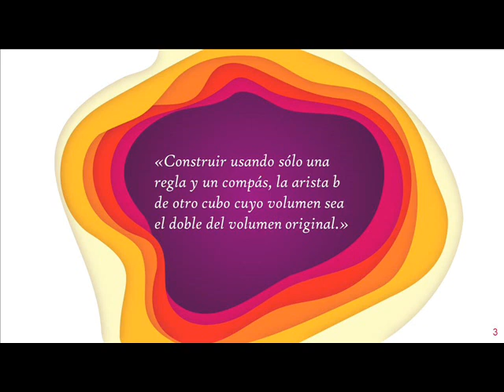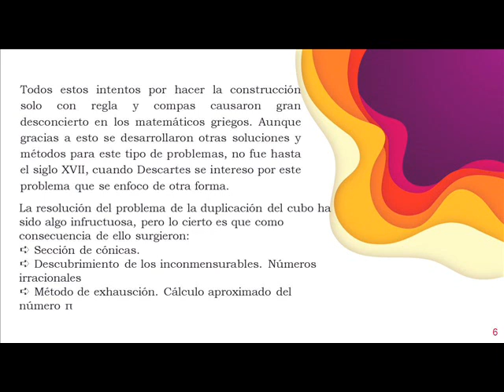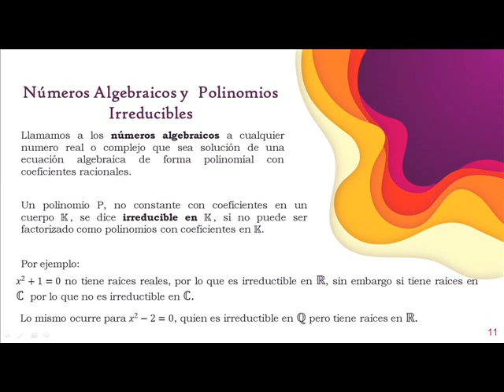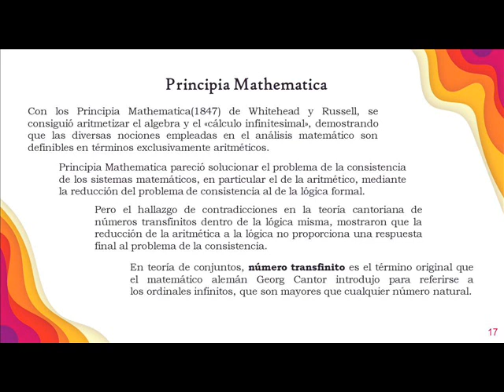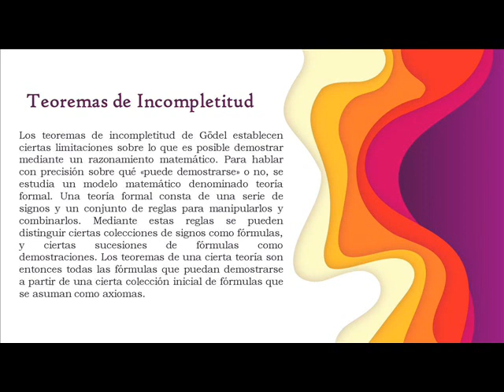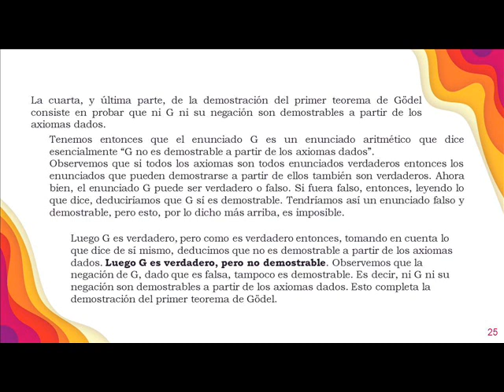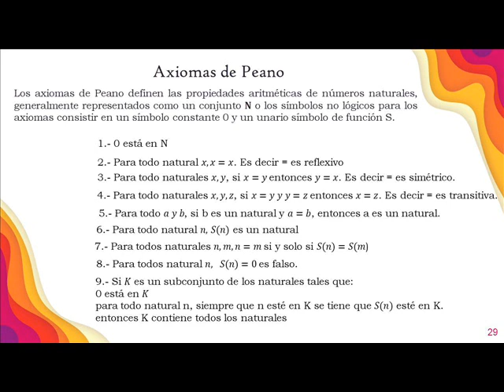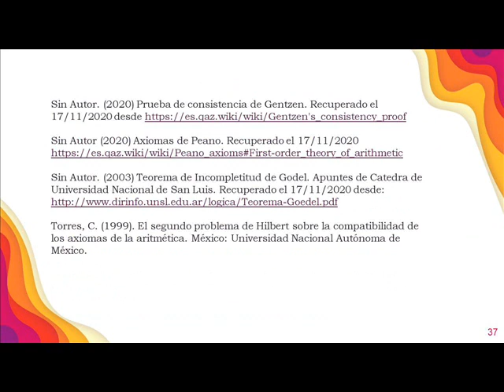Exposición sobre la duplicación del cubo y 2do problema de hilbert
video de Exposición sobre el problema de la duplicación del cubo y el problema de la axiomatización de la matemática.